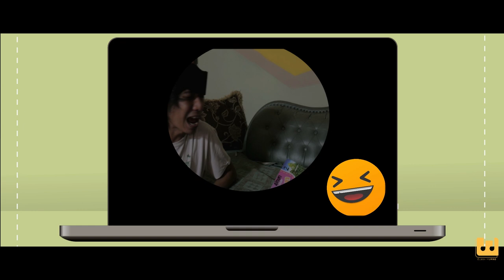Ainun Mahya Ababil ft Andriansyah - Tolong Dong Aku [ Official Music Video ]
Dengarkan Musik Di ♫ Digital Stores

AMAZON MUSIC
RBT / NSP              : On Progress

• SONG CREDIT •
Title : Tolong Dong Aku
Singer : Ainun Mahya Ababil
Songwriter : Wahyoe K
Music & Arranger : Wahyoe K
Music Producer : Guntur Sws
Vocal Director : Wahyoe K
Music Label : El Wahyu Pro
Guitar : Andriansyah
Mixing & Mastering : El Wahyu Pro Studio

• VIDEO CREDIT •
Director : Guntur Sws
Line Producer : Hafied HS, Detry
DOP : Guntur Sws, Gustaman
Art Director : Andriansyah
Editor : Guntur Sws
Lighting : Egi Lighting
Talent : Chulay ( Putra Tolay Group )
Production : El Wahyu Pro & Sws Film

• GEAR •
Makeshift Camera
Project Firing Lights
Garden Firing Lights

Thanks To : Ust.Sholeh ( pondok pasantren darul hikmah ), Raihan, Zaidan, Nenk Kesuma, Roni Music Project,